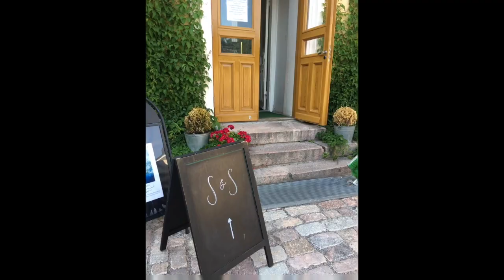Suvin ja Sampsan häät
Suvin ja Sampsan häät, 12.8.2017, Lapinlahden sairaala

Editoimaton pötkö videoita ja iPhone Live Photo klippejä